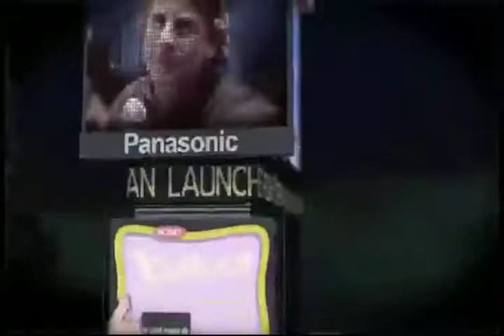Ventriloquist Promo1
Ventriloquist from Trademark Special Events and David Levitan